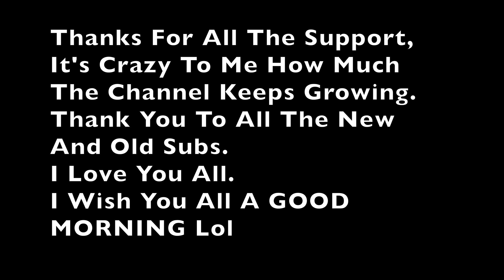Chevy SS Vs C6 Corvette $800